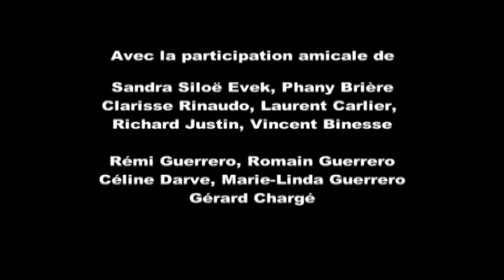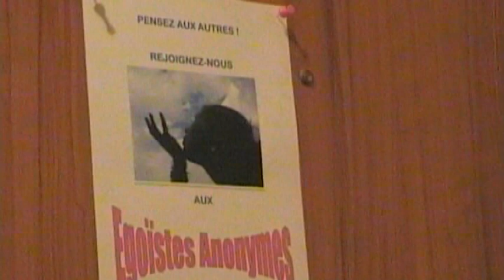DEMAIN J'ARRETE !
MAI 2010. Ciné Zooms et GC Production. Durée : 11'30".
Film réalisé pour l'année du Bac de Rémi Guerrero : option cinéma.
Synopsis : Sébastien est pris dans le tumulte de sa vie où, seul les biens matériels fondent la réussite. Peu importe les moyens pour y parvenir ! Sa dépendance le menant à sa perte, pris de remords, il décide de rejoindre un groupe de parole, afin de tenter de soigner son addiction. S'en sortira t-il ?
Avec : Rémi Guerrero, Sandra Siloë Evek, Phany Brière, Clarisse Rinaudo, Laurent Carlier, Richard Justin, Vincent Binesse, Romain Guerrero, Marie-Linda Guerrero, Céline Darve, Gérard Chargé.
Musique originale : Eric Batel.
Scénario et Dialogues : Rémi Guerrero et Gérard Chargé.
Image et son : Gérard Chargé.
Montage : Cité des Associations.